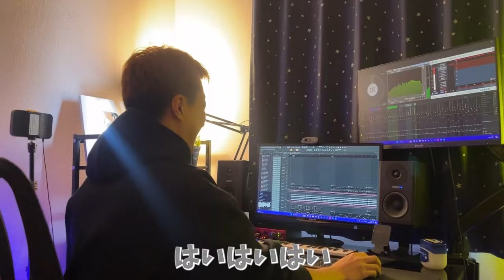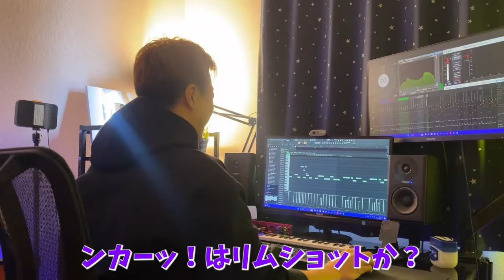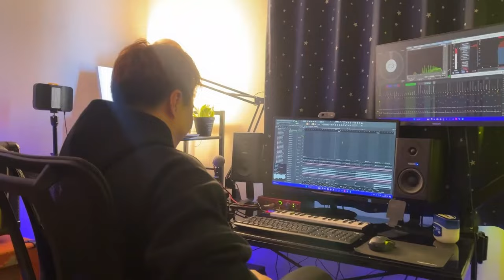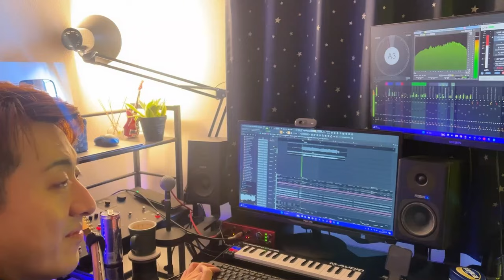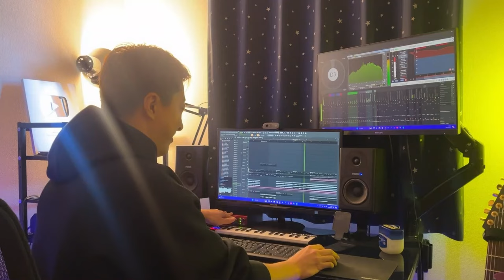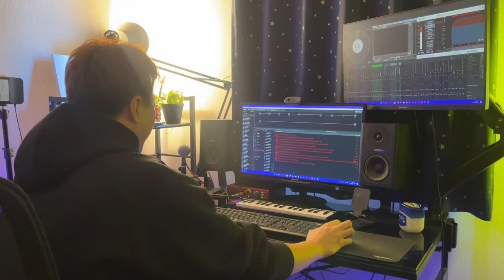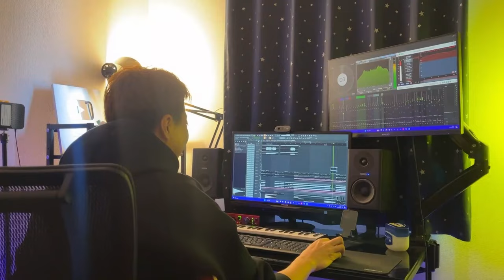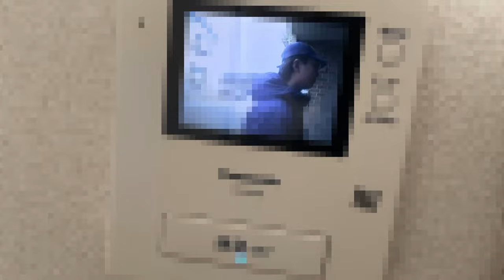#2 新曲完成！バンドメンバーを呼んでアレンジを練っていく【Back to Freedom】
Makoto Fukamiのグッズはこちら。

★SNS
マコト